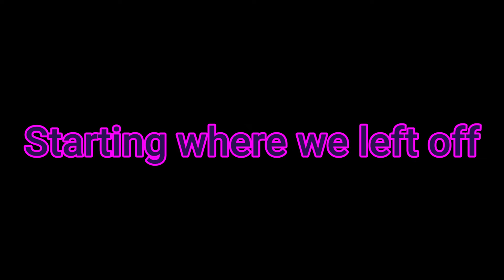I'm too short to ride in the go cart lmao xD!! || Playing Security Breach episode 13 part #2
XD I still can't believe that I was too short to ride in the go cart 🤣. I had alot of fun and we made alot of progress as well. I'm so excited to meet the Dj music man in the next episode. Anyways I hope you guys enjoyed this video and have a great rest of your day :]